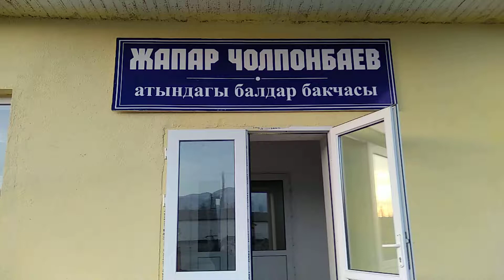11 ноября 2018 г.